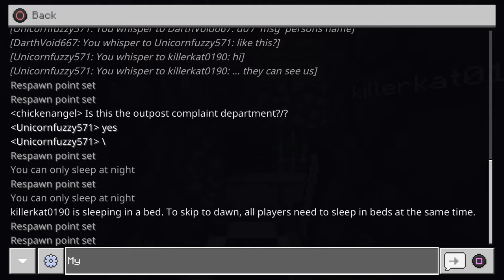The Bell incident*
A small glimpse into an expedition like no other